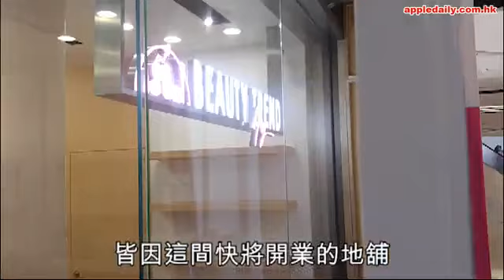開完沙冰舖 楊秀惠再擲百萬開美容地舖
近日在無綫劇《來自喵喵星的妳》中色誘陳豪的楊秀惠，雖然今年才32歲，但已懂得為未來生活打算，明白演藝工作未必能長久，所以邊做幕前邊做生意。繼前年與家人投資過百萬代理美容品牌生意、於銅鑼灣開設樓上舖後，月前她又於大坑開設沙冰店，並且不時到舖頭做生招牌打躉。